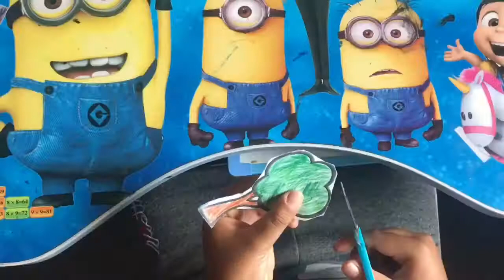PROJEK DIORAMA HAIWAN | SAINS TAHUN 2 | CARA HAIWAN MENJAGA ANAK DAN TELUR | PDPR MURID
Projek sains tahun 2,
Buku teks mukasurat 40-42